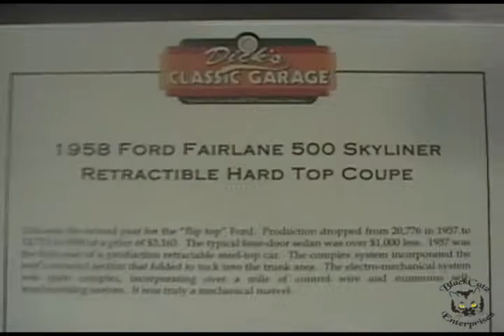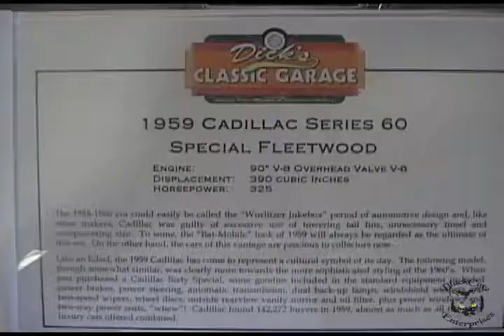Dick's Classic Car Garage Museum Part Three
Grand opening day of Dick's Classic Garage car museum part three.